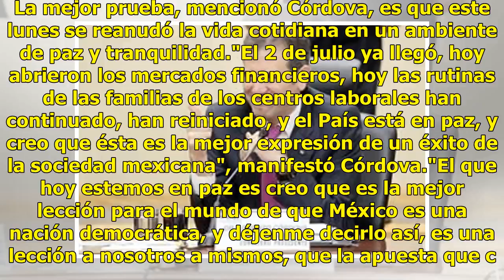Estar en paz, lección de democracia: INE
Ciudad de México.- Las elecciones fueron una lección al mundo entero de que México es una nación con una ciudadanía madura y una democracia consolidada, consideró el consejero presidente del INE, Lorenzo Córdova. Para él, el 1 de julio los ciudadanos, candidatos, medios de comunicación y actores soc...